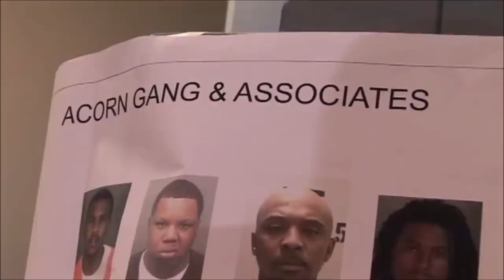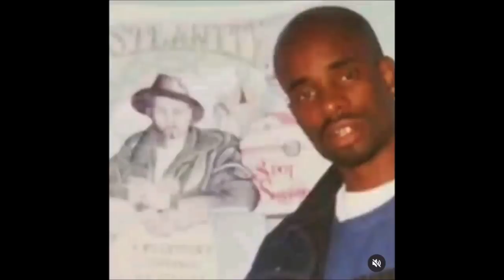MOBB TIES: MarkAnthony 'Mac Blast' Candler